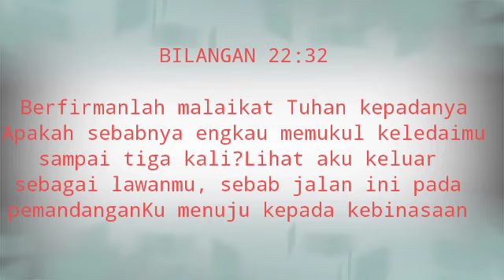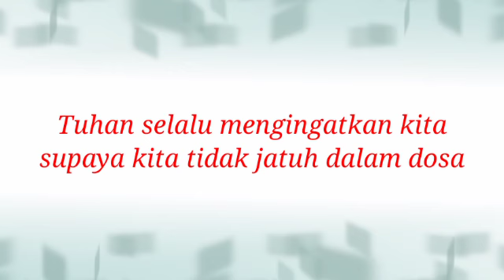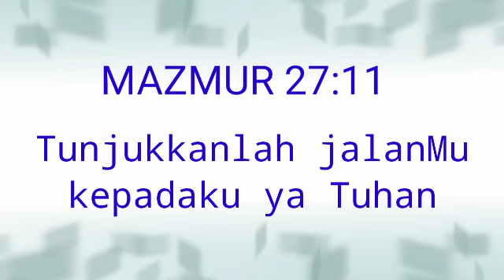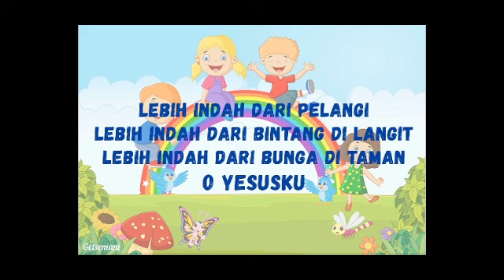Morning Devotion : Keledai yang bisa bicara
Tuhan mempunyai banyak cara untuk mengingatkan kita agar tidak jatuh dari dosa, bahkan binatang sekalipun Tuhan pakai.